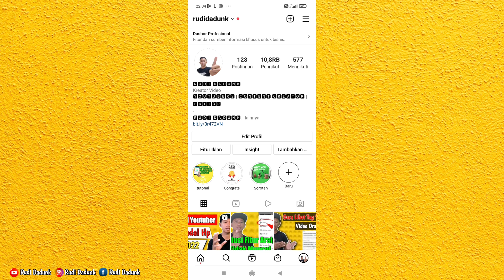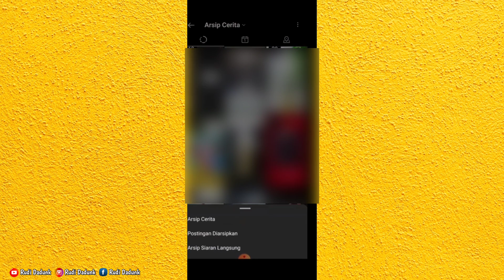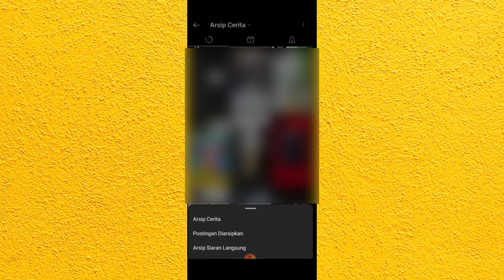Solusi Arsip Instagram Tidak Muncul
Fitur Arsip Isntgram tidak muncul di Menu ,,mungkin dari sebagian orang mencari kemana menu fitur arsip di instgram tidak muncul di menu tampilan,,mungkin kalian bisa gunakan Cara ini agar menu arsip instagram bisa kembali ada di tampilan menu,,,kususnya kalian yang sudah mengaraipkan foto atau video di instgram dan ingin mengembalikanya kembali tapi menu fitur arsip tidka ada di menu dan bingung bagaimana cara mengembalikanya kalian bisa gunakan cara ini semoga bermanfaat.